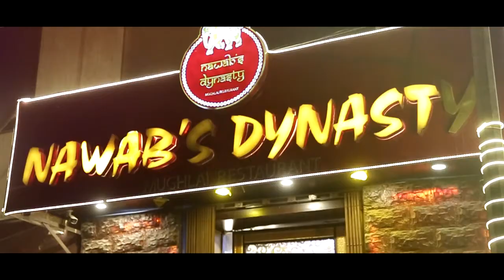Thali Challenge by Bloggers